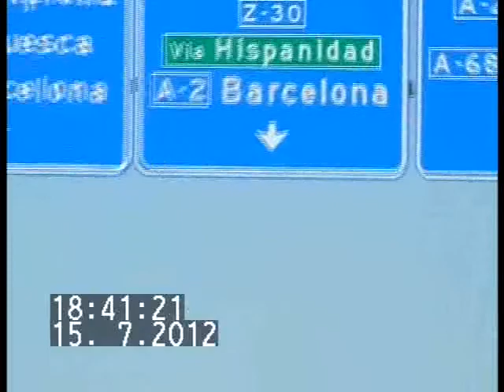Autostrada, Madrid - Zaragoza